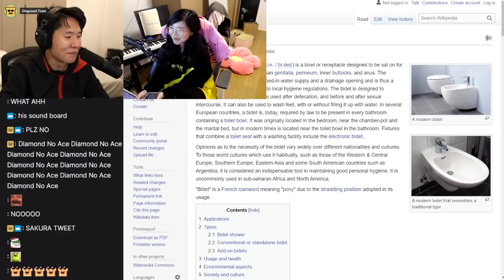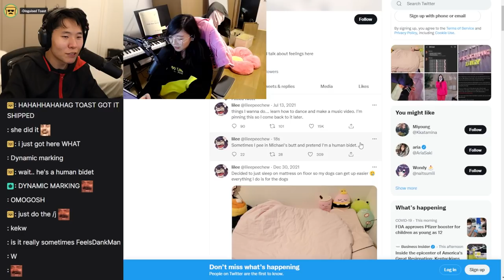Toast made Lily post the Most Humiliating Tweet after she loses a bet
❤ OTV & Friends